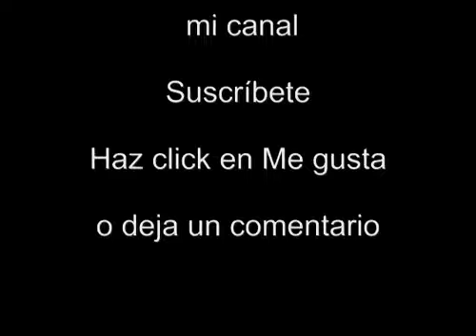La Pedriza escalada de Jaime a la "Pequeña Salvaje"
Para ver el Documental integro ir a En esta ocasión vamos a ver a Jaime y David haciendo la via de la Pequeña Salvaje.